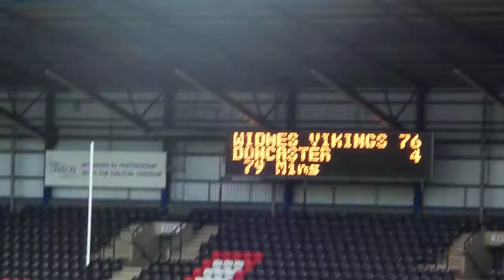widnes v doncaster Jul 2009 steve pickersgill try